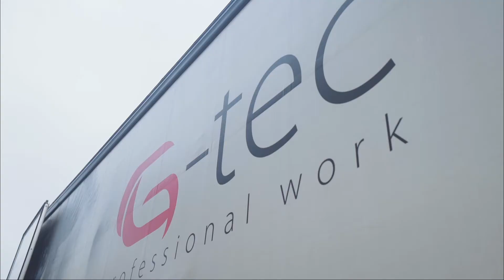KM Home VLOG 017 Iso Schüttung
Iso Schüttung wird eingebracht und die Elektroinstallation ist gerade noch fertig geworden.

Kerstin und Manuel bauen ein Haus und wir nehmen EUCH dabei mit!
Seid gespannt was alles passiert und wie es nachher aussieht.